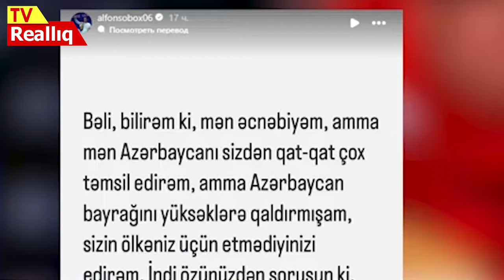Olimpiadada gümüş medal qazanan boksçumuzdan sərt paylaşım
İdmançı ona edilən tənqidlərə sərt şəkildə cavab verib. "Bəli, bilirəm ki, əcnəbiyəm, amma mən Azərbaycanı sizdən qat-qat çox təmsil edirəm. Azərbaycan bayrağını yüksəklərə qaldırmışam. Sizin ölkəniz üçün etmədiyinizi edirəm. İndi özünüzdən soruşun ki, ölkəniz üçün nə etmisiniz? Heç nə", - sözlərini yazıb. Onun bu postu sosial şəbəkə istifadəçiləri tərəfindən tənqid edilib. Qeyd edək ki, Parisdə keçirilən yarışa 1/8 final mərhələsindən başlayan və ilk döyüşündə 2 qat olimpiya çempionu kubalı Xulio Sezar la Kruzu məğlub edən Alfonso Dominges 1/4 finalda qazaxıstanlı Aybek Oralbaydan güclü olub. Yarımfinalda isə ispaniyalı Emmanuel Reyesə qalib gələn Alfonso final mərhələsinə vəsiqə əldə edib. Lakin təmsilçimiz yarışın final mərhələsində özbəkistanlı Lazizbek Mullojonova məğlub olub və olimpiadanın gümüş medalına yiyələnib.